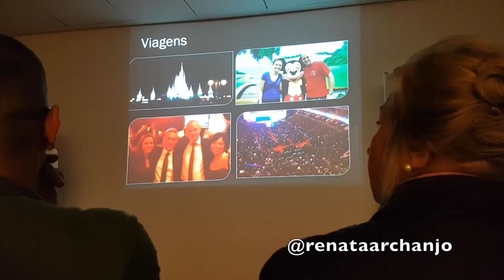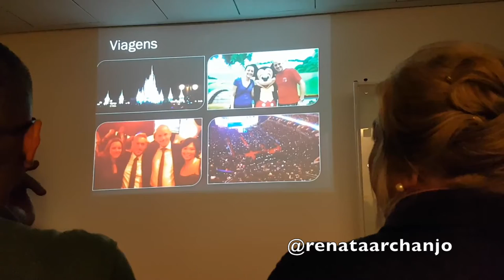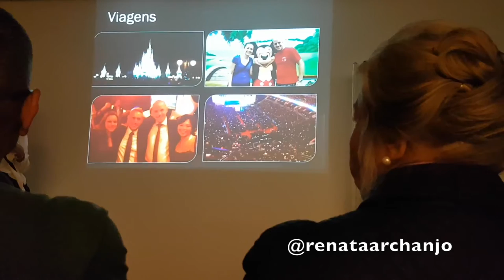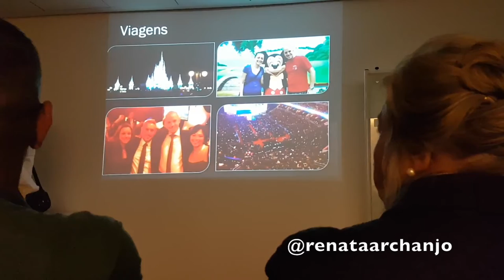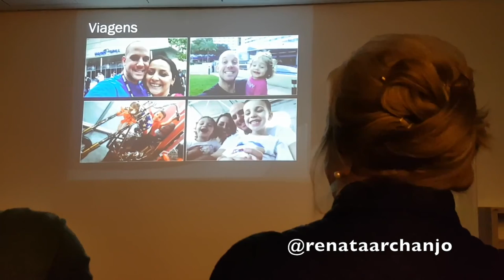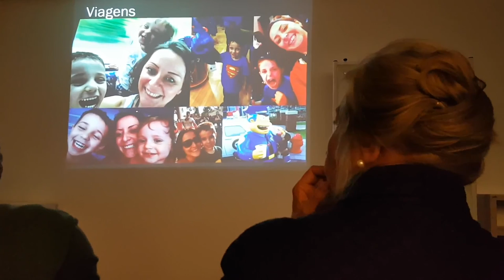Depoimento16 Depoimento da empresária Renata sobre a viagem de liderança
Uma das viagens de 2019 e o nosso próximo destino era para a Disney. A Amway sempre aluga e fecha o parque americano para os empresários. Ainda existem pessoas que não acreditam. Confira o depoimento de uma empresária Renata sobre a viagem.